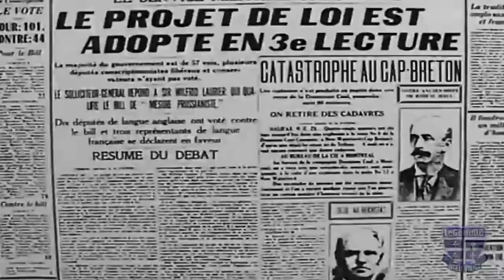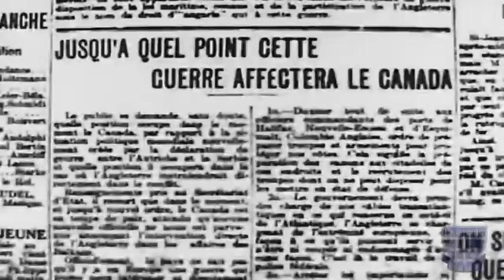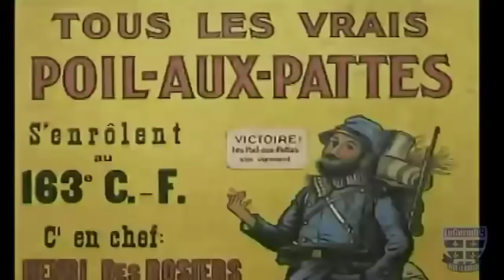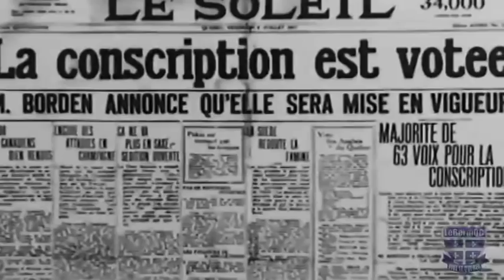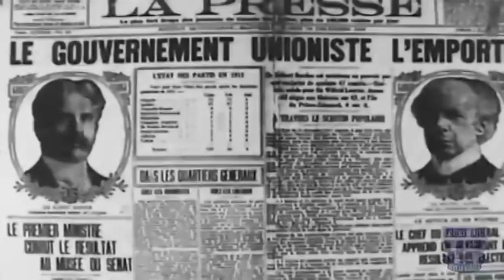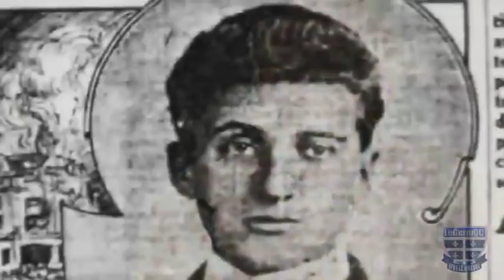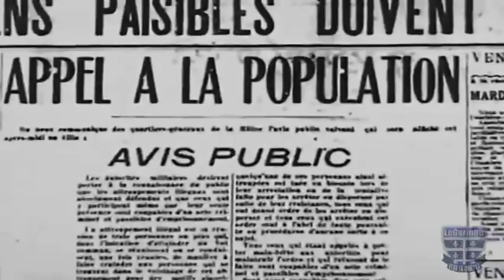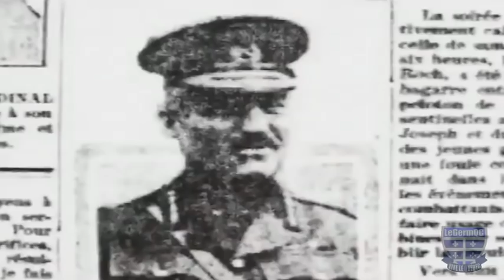La Crise de la Conscription au Québec - 24 juillet 1917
Documentaire québécois.
La Première Guerre mondiale éclate en 1914. Au départ, l'unanimité règne quant à l'intervention du Canada, qui doit soutenir la Grande-Bretagne et participer à son effort de guerre. Dans les villes du Québec, des foules nombreuses expriment leur appui à la cause des Alliés.

Mais le vent tourne peu à peu, à mesure que s'envenime la crise ontarienne sur le règlement XVII, qui prévoit l'abolition des écoles françaises d'Ontario. L'ardeur patriotique des Canadiens français refroidit, et la contestation québécoise francophone face à la conscription s'accroît, ce qui ne manque pas d'irriter certains politiciens anglophones conservateurs. Rapidement, la question de la conscription déchire le Canada : les anglophones, qui sont majoritaires, la soutiennent, tandis que les francophones s'y opposent. En 1917, le gouvernement vote une loi qui rend le service militaire obligatoire. L'opinion publique se déchaîne au cours de l'été et de l'automne de la même année.

Pour Henri Bourassa, il s'agit d'un véritable suicide national pour une cause étrangère. De jeunes hommes fuient dans les bois ou se terrent dans les greniers. Les finissants des collèges classiques se découvrent une vocation soudaine et endossent la soutane plutôt que l'uniforme. On tente désespérément de recruter des volontaires au Québec pour aller au front, mais seulement 90 personnes répondent à l'appel.

Durant la campagne électorale de 1918, les candidats du parti unioniste, formé d'une coalition de libéraux et de conservateurs, sont pris à partie et réduits au silence à grands coups d'œufs pourris et même de balles de revolvers. Aucun journal canadien-français ne les appuiera. Le résultat de l'élection est d'ailleurs sans équivoque : le Québec français vote libéral, le Canada anglais, unioniste ; le premier se retrouve dans l'opposition, et le second, au pouvoir. Au printemps de 1918, des émeutes éclatent à Québec et font rage pendant trois jours. Les militaires tirent sur la foule : cinq civils sont tués et des dizaines de personnes sont blessées.